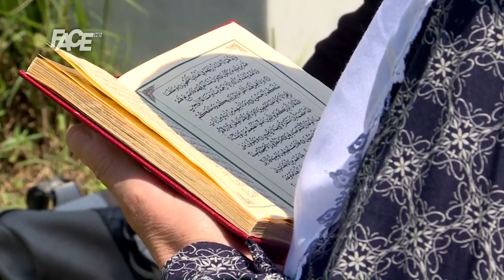Konačno pronašli smiraj.